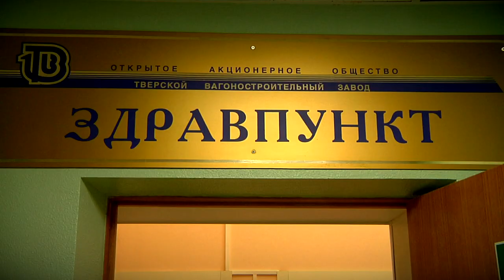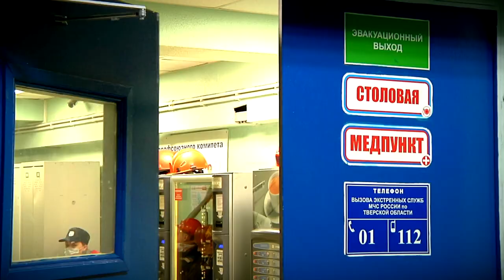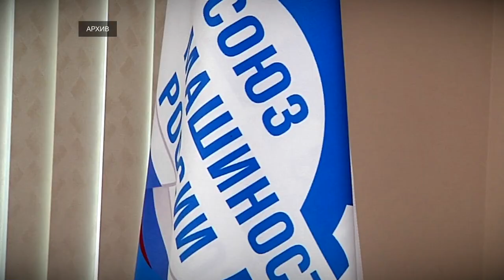Сотрудники ТВЗ приняли участие в донорской акции